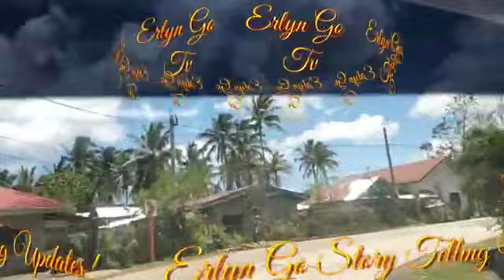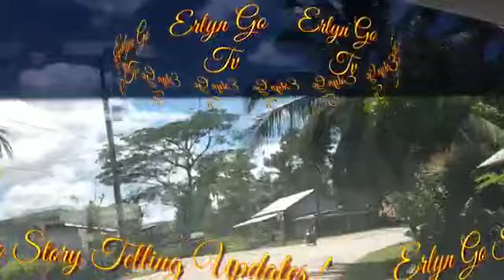"Zoey! Ano ba Nalalaman mo kay Moira" Abot Kamay Na Pangarap Highlights March 21, 2023 StoryTelling